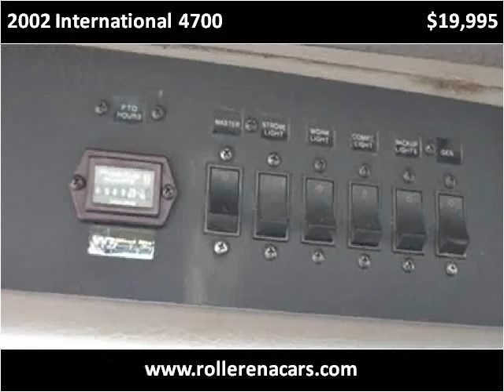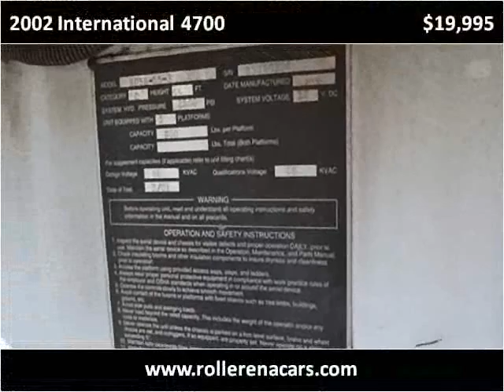2002 International 4700 Used Cars East Palestine OH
This 2002 International 4700 is available from Rollerena Auto Sales.